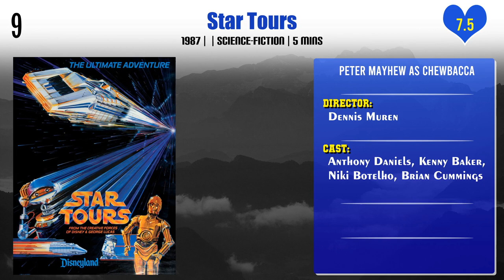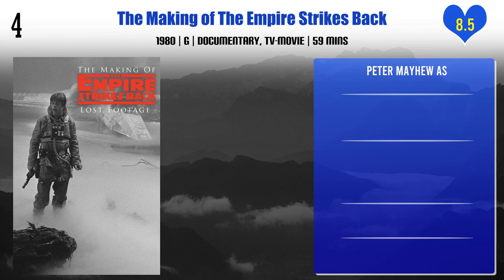Peter Mayhew Top 10 Movies | Best 10 Movie of Peter Mayhew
Top 10 Movies of Peter Mayhew

Find the list of movies by Peter Mayhew you can find more information, movie trailers, posters, reviews, youtube links in below link.

Empire of Dreams: The Story of the Star Wars Trilogy

Pl. Comment down your favorite movie of Peter Mayhew